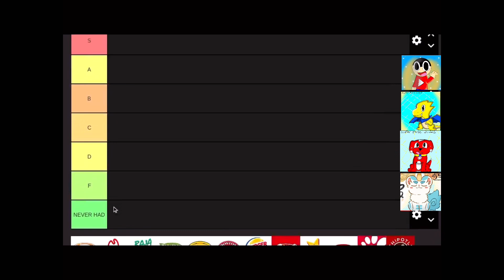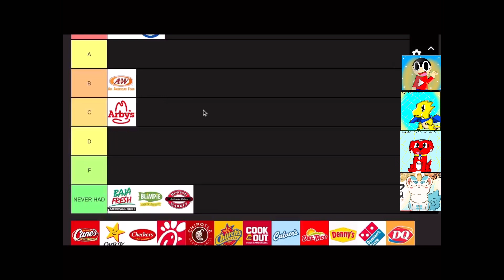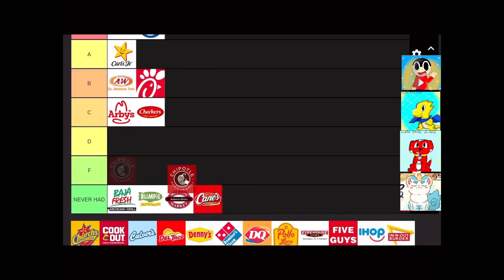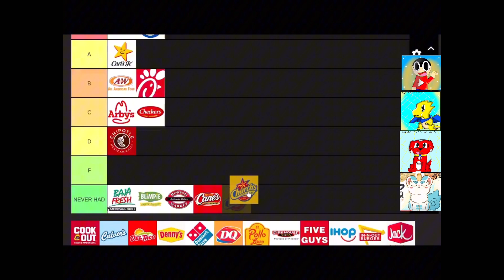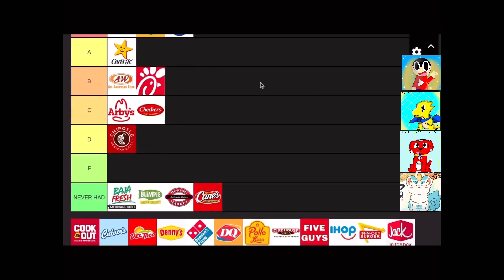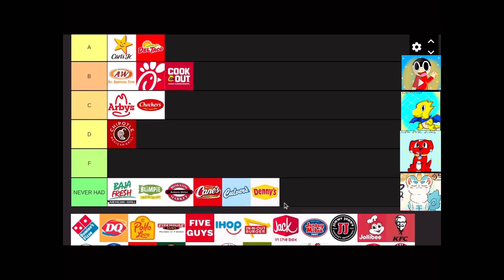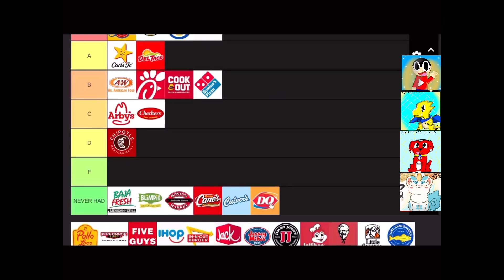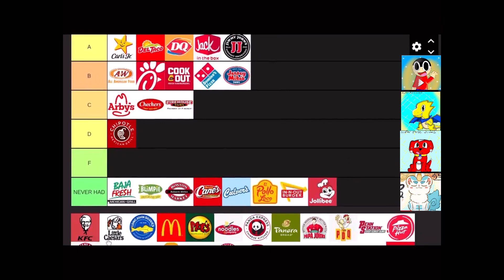Adrian and friends rank fast food / restaurant tire list